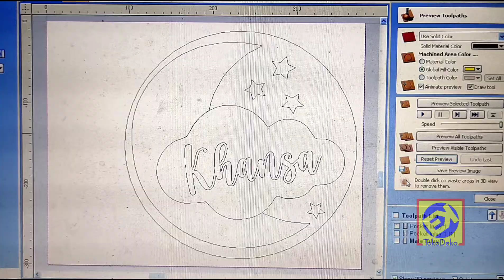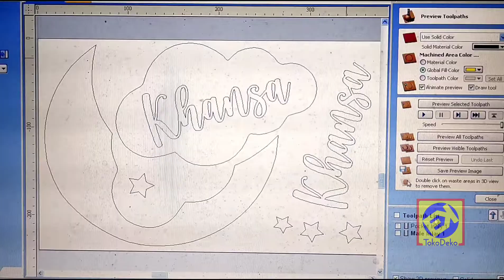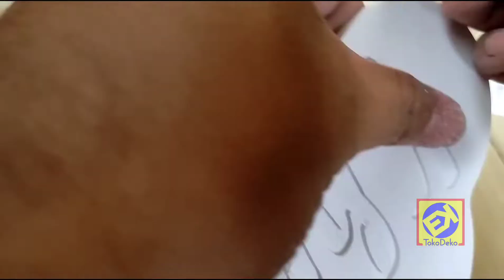Proses Pembuatan Dekorasi Kamar Anak Papan Nama Timbul Bulan Nama Di Awan Khansa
Dekorasi Rumah Hiasan Dinding Dekorasi Kamar Anak Papan Nama Timbul Bulan Nama Di Awan Khansa

Hiasan dinding dari TokoDeko selain akan membuat dinding Rumah, Cafe, Restoran dan Kantor tampak lebih Islami, mewah dan berkelas, dan juga akan membuat aktivitas kita akan lebih bermakna, termotivasi dan juga sebagai bahan edukasi.

Bahan : PVC Foam Board
Ukuran : 30 cm
Cara Pasang : Gantungan Pigura (Paku)
Pewarnaan : Cat Semprot
Warna : Cek gambar di katalog dan beri keterangan kode warna saat checkout
(untuk warna gelap hasil ukiran putih, dan untuk warna terang hasil ukiran hitam)

Proses Pembuatan 2-5 Hari Kerja

Bahan yang digunakan adalah Premium PVC foam Board dengan tebal 9 mm, PVC adalah pengganti dari MDF dan Triplek yang LEBIH BAIK karena tahan terhadap cuaca, tahan air, tahan rayap, ramah lingkungan dan mudah perawatan.

Hiasan Dinding diproses dengan teknik UKIR ke media BUKAN Hasil PRINT yah.

Custom ukuran, desain dan warna silahkan Hubungi Kami terlebih dahulu di nomor whatsapp

^^ Sebelum dikirim akan dicek terlebih dahulu.
^^ Packing seaman mungkin, bubble wrap 2 lapis - dus - bubble wrap.
^^ Kerusakan ketika proses pengiriman, silahkan chat untuk penyelesaian.

Terima Kasih..